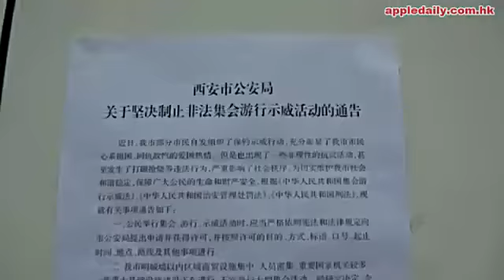美女被困大學城 秋田犬無命